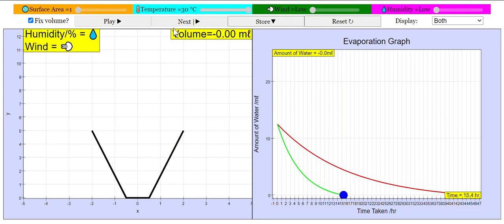Evaporation due to surface area, humidity and wind virtual labs for primary school science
video Created by siti